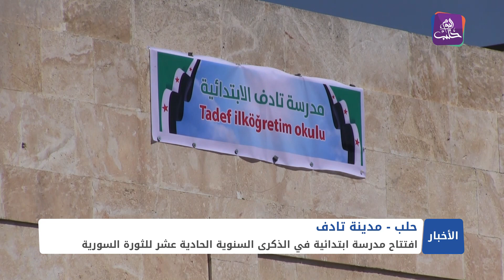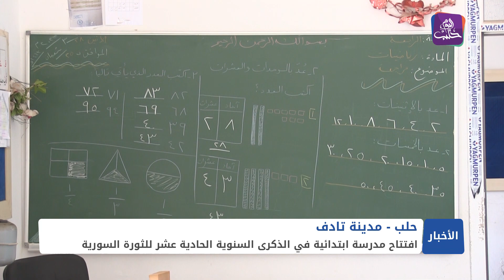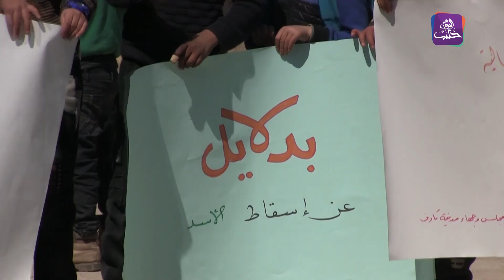تخللها افتتاح مدرسة.. أهالي تادف شرقي حلب يحيون ذكرى الثورة السورية الحادية عشر